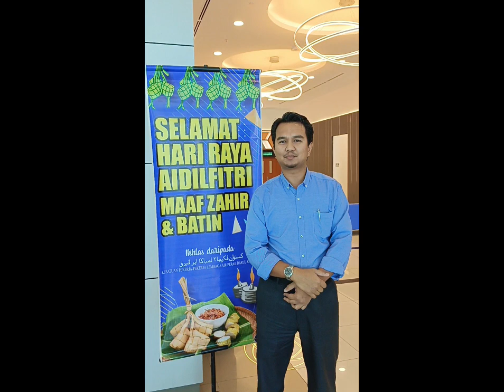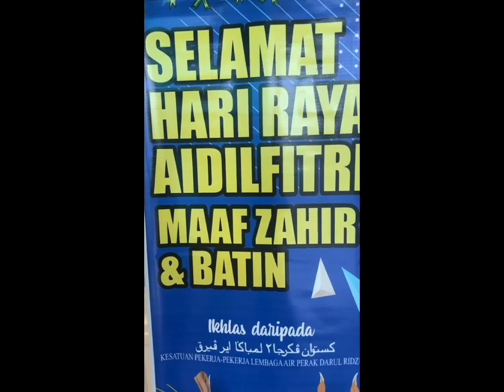Ucapan Aidilfitri 2023 Kesatuan Pekerja-Pekerja Lembaga Air Perak Darul Ridzuan